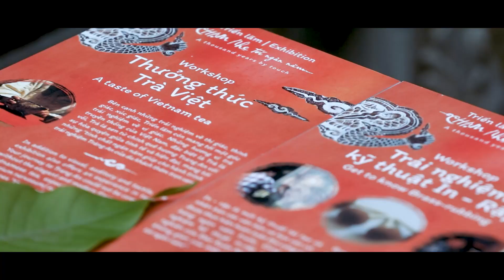Video recap Triển lãm Chạm nhẹ tới ngàn năm - Tràng An 2023 - Phan Lương Studio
🎬 Phan Luong Studio chuyên cung cấp dịch vụ hình ảnh cho doanh nghiệp
👉Dịch vụ sản xuất phim quảng cáo
👉Phim giới thiệu doanh nghiệp,  TVC
👉Chụp ảnh sản phẩm
👉Video Viral, Phim Tài Liệu
👉Setup Livestream, tư vấn setup phòng livestream
👉Quay phim sự kiện
👉Chụp ảnh profile danh nghiệp
🎬 Phan Lương Studio gồm đội ngũ nhân lực chuyên nghiệp, giàu kinh nghiệm và tâm huyết trong lĩnh vực nhiếp ảnh thương mại. Chúng tôi cung cấp dịch vụ chụp ảnh sản phẩm, quay video với những ý tưởng sáng tạo và độc đáo, giúp sản phẩm/doanh nghiệp của bạn nổi bật trên thị trường. Chúng tôi sử dụng các công nghệ hiện đại và kỹ thuật quay phim chuyên nghiệp để tạo ra những video chất lượng cao, gây ấn tượng mạnh và giúp khách hàng dễ dàng hiểu rõ hơn về sản phẩm/doanh nghiệp của bạn.
👉 Nếu bạn đang cần một video độc đáo và chuyên nghiệp để giới thiệu sản phẩm/doanh nghiệp của mình, hãy liên hệ với chúng tôi để biết thêm thông tin chi tiết về dịch vụ của chúng tôi.
Phan Lương Studio sẽ cùng bạn tạo ra một video giới thiệu sản phẩm/doanh nghiệp đẹp và hiệu quả.
🌍 phanluongstudio.vn
▶️ phanluongmedia